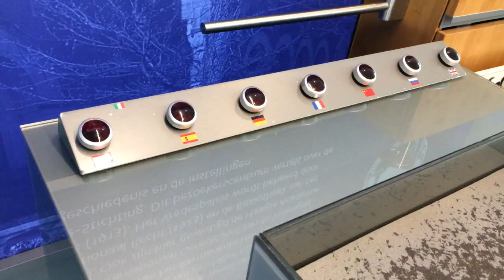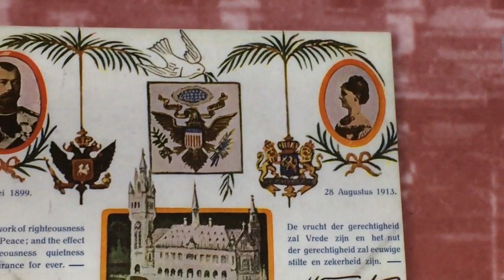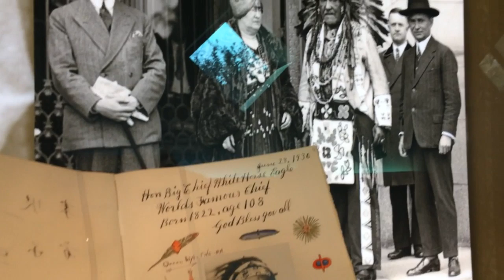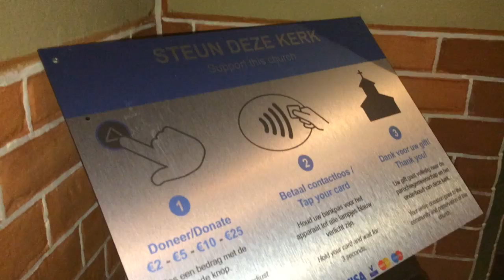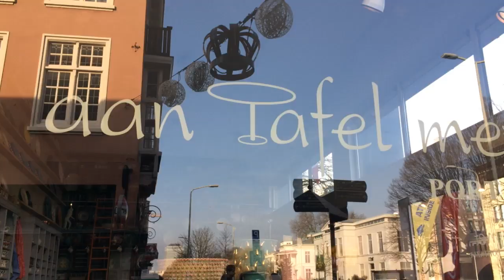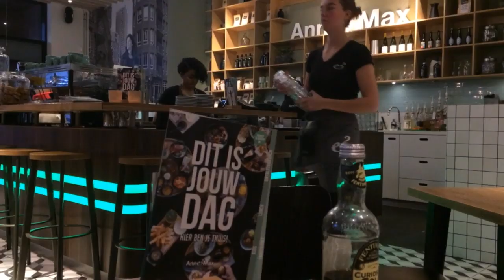UN DIA EN LA HAYA NO SABES TODO LO QUE VIMOS!😱😲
Vaya Domingo tuve visitando esta grandiosa ciudad Den Haag, no se lo pueden perder, porque no solo pasearán conmigo y mi amiga ...tambien  les cuento todo sobre el parlamento Holandes, los llevo al palacio de la paz, vamos de tiendas, en fin mejor que lo vean con sus propios ojos.